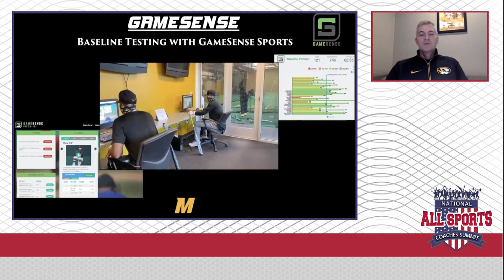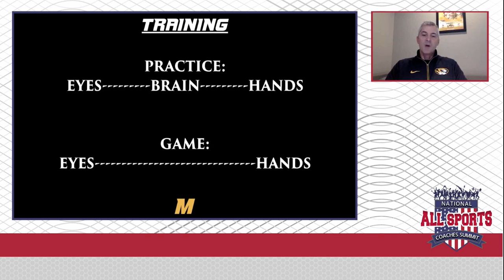Bieser SwingDecision gS 120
For more Pitch Recognition & Vision training, visit
gameSensesports.com